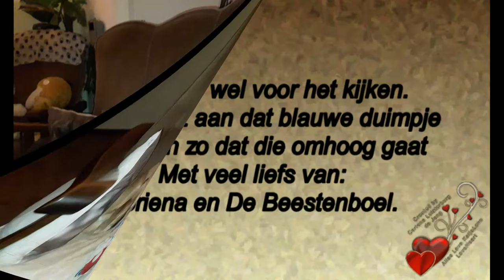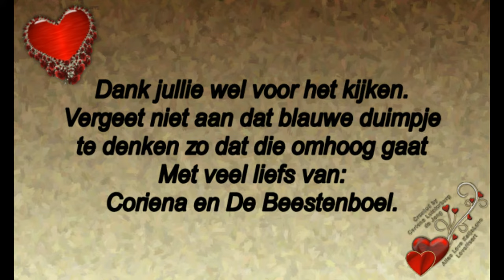Zaterdag 21decmber naar de kapper en Reika gaat mee #627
Megapixels: 16 megapixel
Optische zoom: 12x
Beeldsensorformaat: 1/2.33 inch
Beeldstabilisator:  Ja
Digitale zoom: 4x

Samsung Galaxy S5:
Resolutie 720x1280